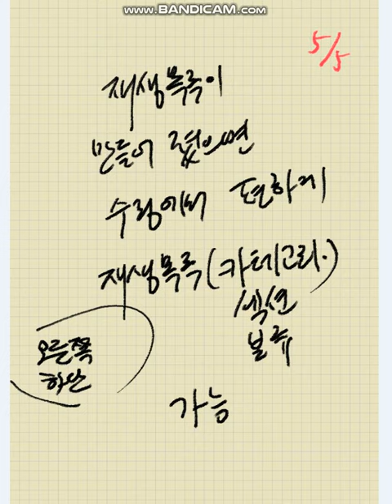유튜브- 카테고리, 섹션, 영상 분류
재생목록 만들기 - 동영상 수정에서 (오른쪽 하단)